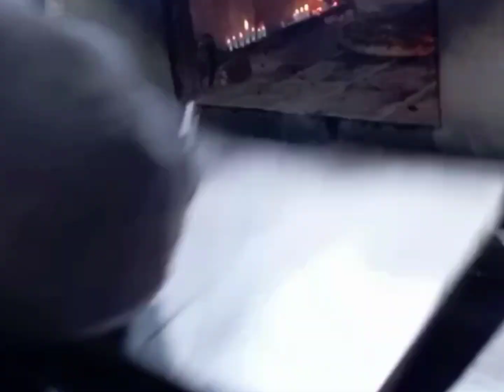Tandoor Wala Pizza | Spicy Pizza | Hardworking Man